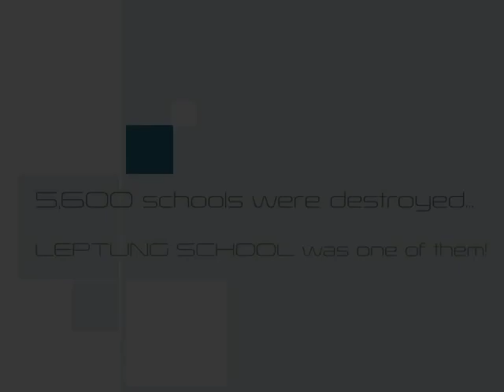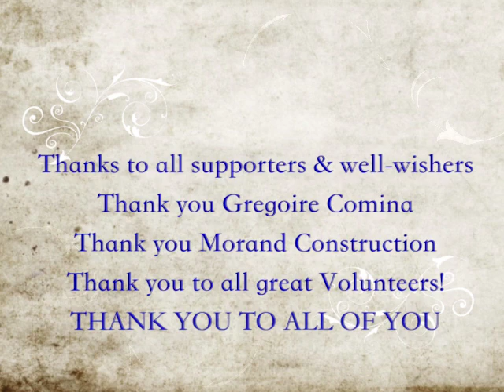Leptung School story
Leptung school till December 2017